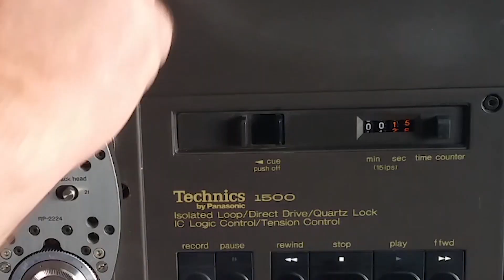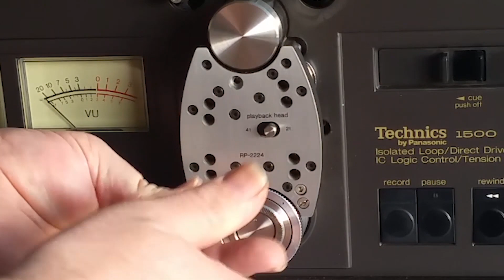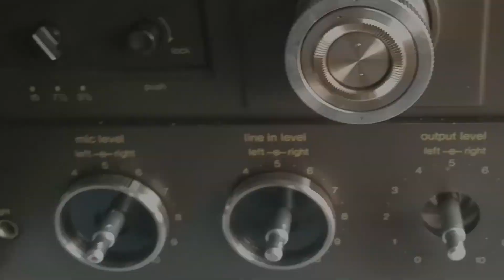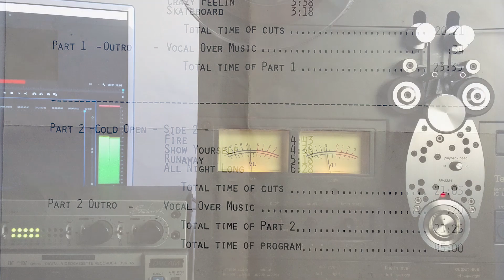Part One: TEAR DOWN that TECHNICS MACHINE!! RS-1500/1506 reel to reel tape deck repair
A complete dismantling of a Technics RS-1500/1506 reel to reel tape player.
Part Three: Removing the reel motors - Technics RS 1500/ 1506 reel to reel tape deck repair
Part Four: Removing the capstan motor- Technics RS 1500/ 1506 reel to reel tape deck repair
Part Five: - Power Supply Board/Lower Tray - Technics RS 1500/ 1506 reel to reel tape deck repair
Part SIX: Bellows Removal and repair - Technics RS 1500/ 1506 reel to reel tape deck repair
Part Seven: electronic control board removal - Technics RS 1500/ 1506 reel to reel tape deck repair

If you are like me the last time I tried to repair one of these it was not so much the repairing... it was remembering how to put this back together.